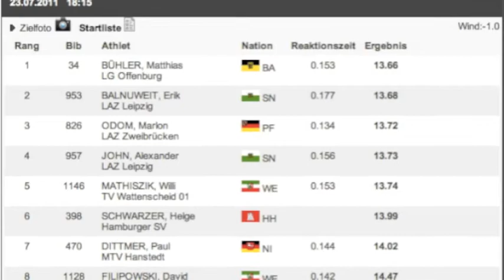Deutsche Meisterschaften Kassel - 110m Hurdles Men - Final